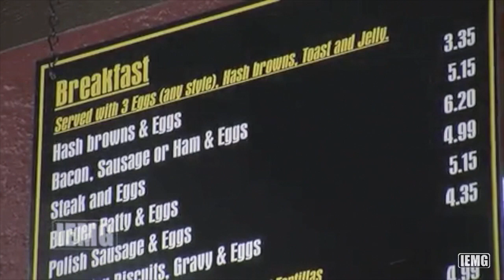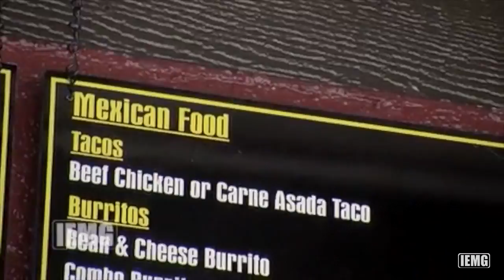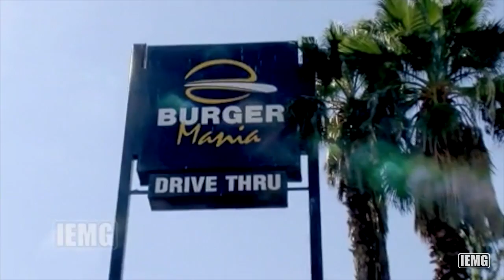The City of San Bernardino - IEA! - Burger Mania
Want to Learn all about Burger Mania?
Find out here on INLAND EMPIRE ALIVE!
Hosted by Betsy Harlan and Daniel Zarate.